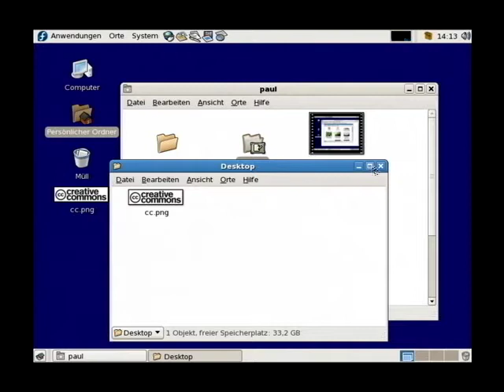Screencast short 029 - Gnome - Desktopanzeige deaktivieren